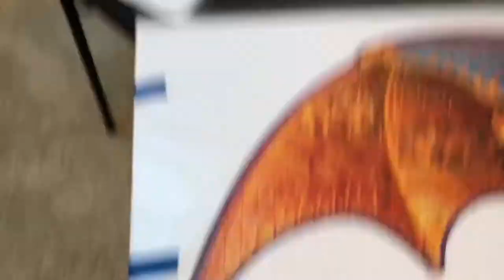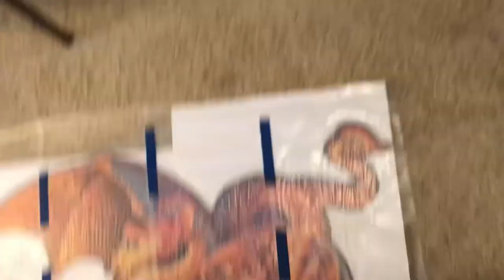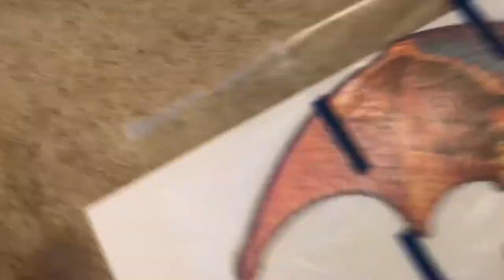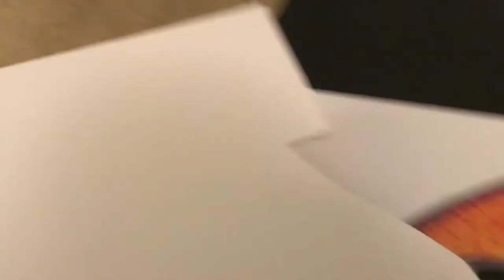GIANT SHAPED FIRE BREATHING DRAGON FX PUZZLE GLUED & MOUNTED - 9/2020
GIANT FIRE BREATHING DRAGON PUZZLE!! 1000 wacky shaped pieces. This was super fun and pretty easy to put together. I did it a bit differently with the adhesive and foam backing craft board. I Cut out the puzzle after it dried. Seems like a better way to do it. Still gotta make the edges nicer but here ya go! :)